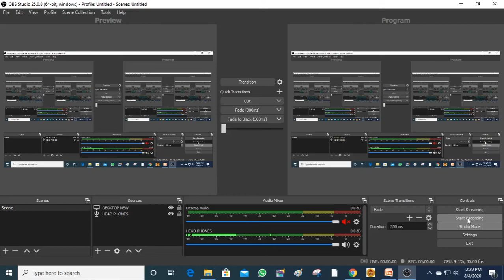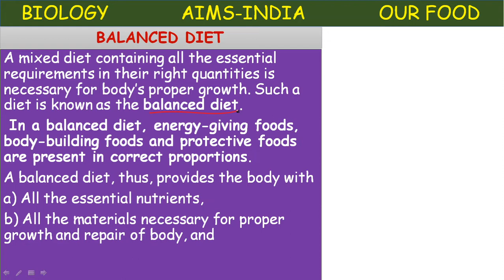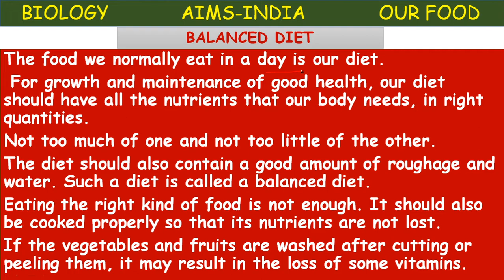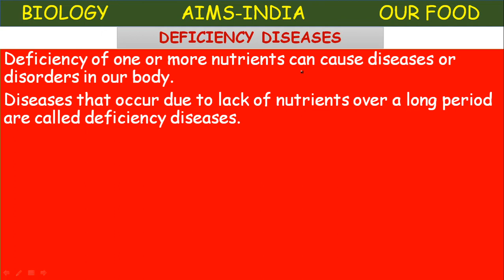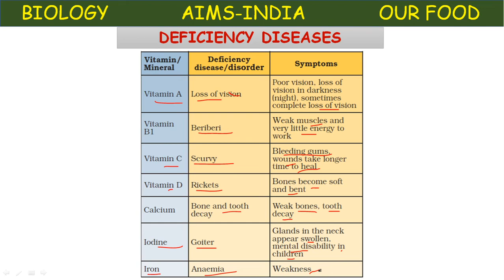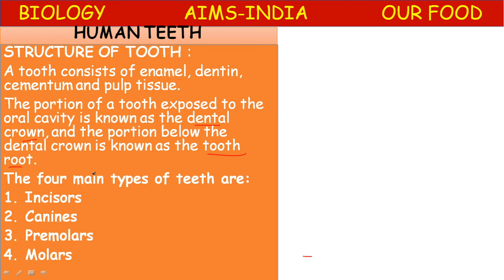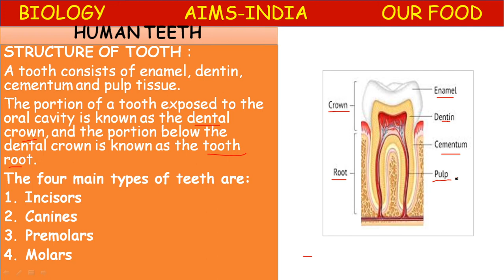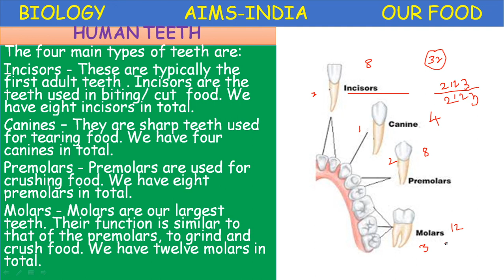6TH | BIOLOGY | NUTRITION - OUR FOOD | PART 04 | AIMS-INDIA